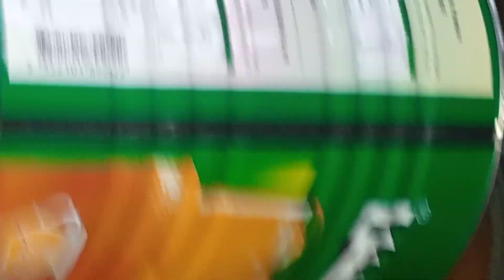asc Ramadan mubarag asxbta sharaftel ee an jclhy ❤️❤️👍👍👍